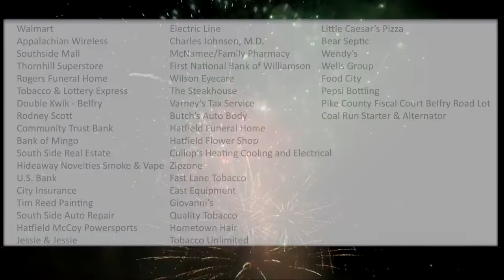Two Arrested in Arson Case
Monday, Letcher County Sheriff's Office executed a warrant after two individuals were accused of launching a Molotov cocktail onto an elderly couple's property near Neon.